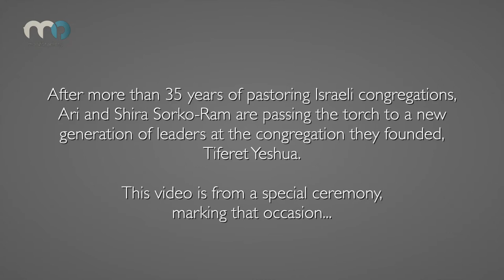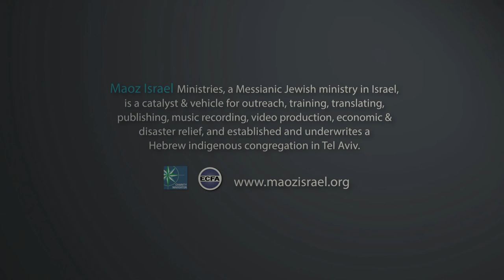Passing The Baton In Israel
After more than 35 years of pastoring Israeli congregations, Ari and Shira Sorko-Ram are passing the baton to a new generation of leaders at the congregation they founded, Tiferet Yeshua.

This video is from a special ceremony, marking that occasion.

To help support congregation Tiferet Yeshua in Tel Aviv, you can make a donation